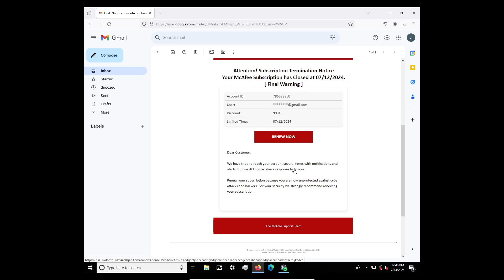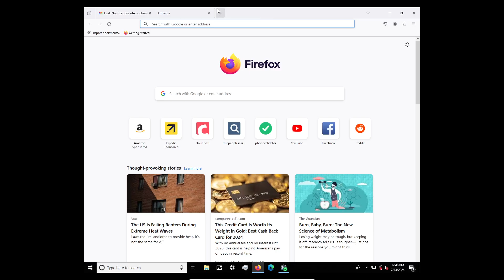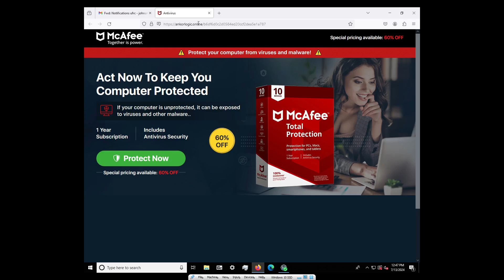McAfee Termination Notice scam email